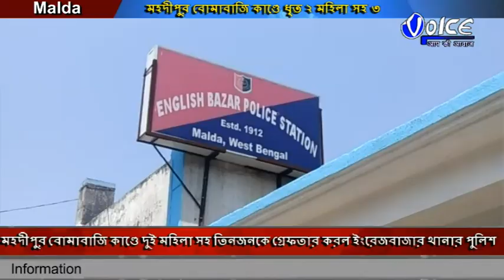মহদীপুর বোমাবাজি কাণ্ডে দুই মহিলা সহ তিনজনকে গ্রেফতার করল ইংরেজবাজার থানার পুলিশ